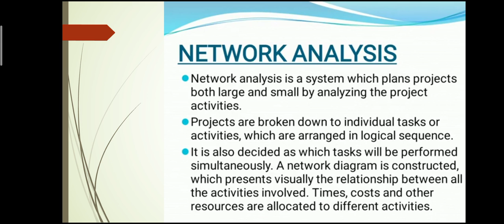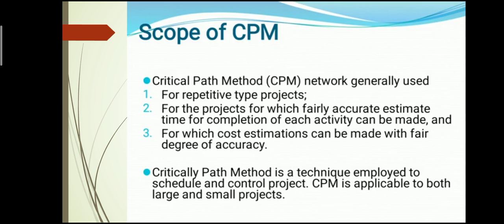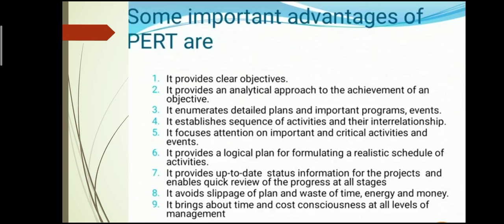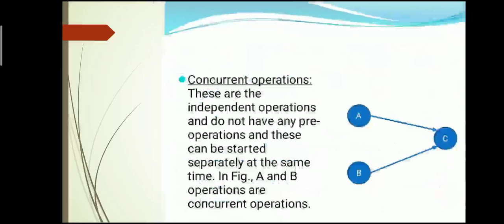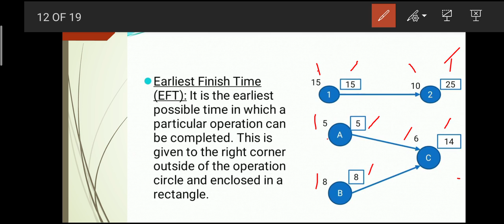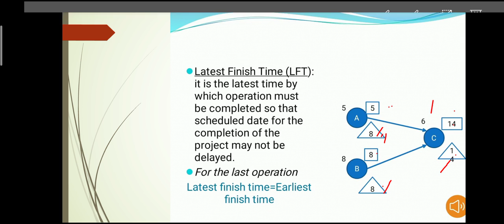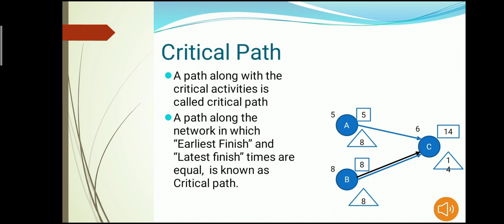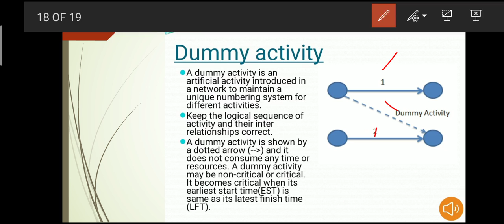PROJECT MANAGEMENT TECHNIQUES (IMS MODULE:III; PART-1)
Industrial Management and Safety (5001)
For Fifth Semester Diploma Students in Kerala
Module : III; part- 1

Topics:
Network analysis
Applications of CPM and PERT
Scope of CPM and PERT
Advantages of CPM and PERT
Commonly used terms in CPM
Activity
Pre operation
Post operation
Concurrent operation
Earliest finish time
Latest finish time
Critical activities
Critical path
Event
Slack or float
Dummy activity